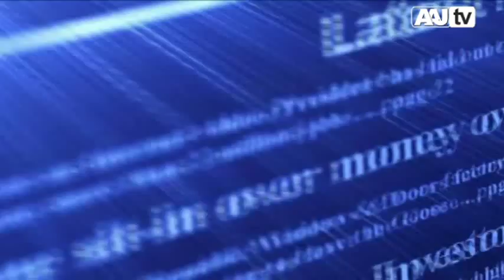"Le notti dello Statere" con Euridice Axen e Fatima Trotta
"Le notti dello Statere" con Euridice Axen e Fatima Trotta. Servizio di Vincenzo Paladino, riprese di Fabio Rimoli